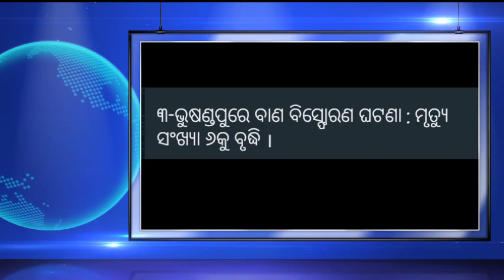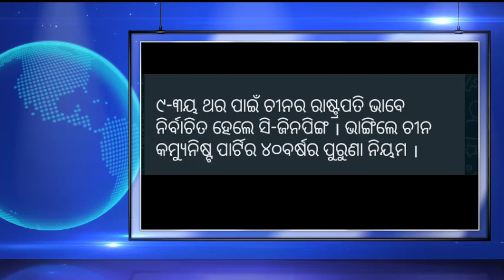11/03/23 today news || odia news || today headline news odia || daily updates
11/03/23 today news || odia news || today headline news odia || daily updates